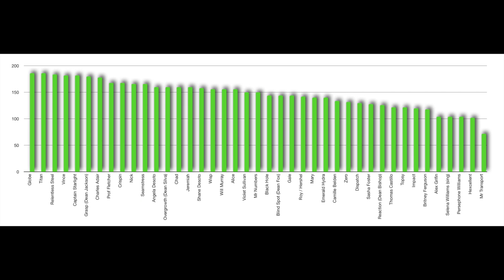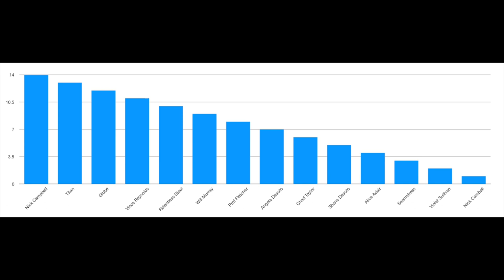Who's the most Super, Super?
This a video dedicated to goodness of Super Powered's by Drew Hayes, where we will review who is the most powerful Super in the Super Powered's universe.